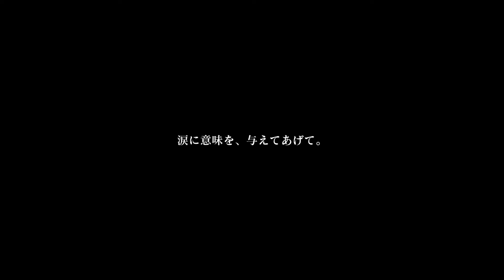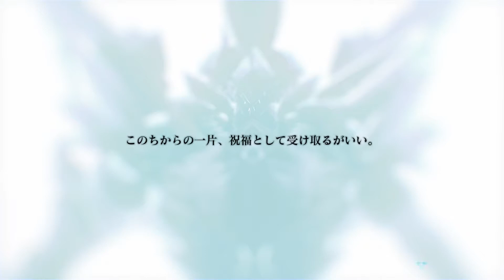【ＣＲＹＳＴＡＲ ‐クライスタ‐ 実況プレイ Part 33】 のんびり気ままにまったりプレイ！ 【ＥＴ・ナベ】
２度目の第６章
繰り返される戦い

★ＣＲＹＳＴＡＲ ‐クライスタ‐　実況プレイ　Part 34★